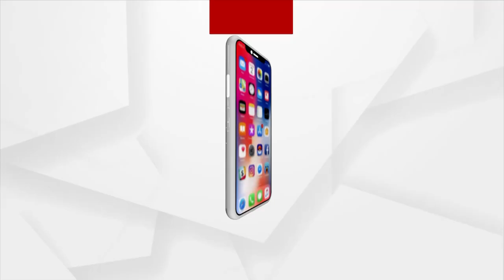ବିଜେପି ଯୁବ ମୋର୍ଚ୍ଚା ପକ୍ଷରୁ ଫୁଲବାଣୀ ସହରରେ ଘଣ୍ଟ ଶୋଭାଯାତ୍ରା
କନ୍ଧମାଳ ଜିଲ୍ଲା ବେଲଘର ଥାନା ଅନ୍ତର୍ଗତ ଆଶ୍ରମ ବିଦ୍ୟାଳୟର ସପ୍ତମ ଶ୍ରେଣୀ ଗର୍ଭବତୀ ଛାତ୍ରୀ ମୃତ୍ୟୁ ଘଟଣା। ଜିଲ୍ଲା ପ୍ରଶାସନ ଏବଂ ରାଜ୍ୟ ସରକାର ଦୋଷୀ ମାନଙ୍କ ବିରୁଦ୍ଧରେ ଦୋଷୀ ମାନଙ୍କ ବିରୁଦ୍ଧରେ ଉଚିତ କାର୍ଯ୍ୟାନୁଷ୍ଠାନ ଗ୍ରହଣ କରିନଥିବା ଅଭିଯୋଗରେ ପ୍ରତିବାଦ